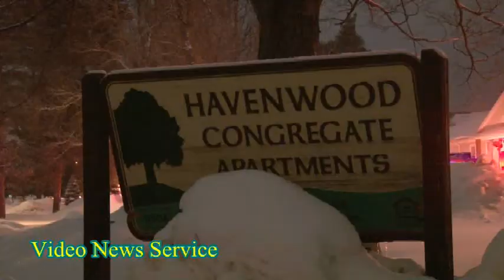Pipe burst causes big water mess at Havenwood Apartments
BATAVIA

For the second time in a a month and a half, Havenwood Congregate Apartments is dealing with a pipe burst and water damage.

Last evening about 11:30p.m., the City of Batavia Fire Department was called to 240 Richmond avenue for a three inch pipe that burst in a kitchenette in the community room.

According to Captain Mark Mikolajczyk, the three inch pipe had a 4 inch slash in it. About three inches of water was on the floor and water was leaking from the ceiling. Crew were able to shut off the water and clean up the mess in about two hours.

Four apartments were affected.

Fire crews were at Havenwood January 15, 2015 for a sprinkler system pipe that had froze and burst. All residents had to be evacuated that evening since the building did not have an operating sprinkler system and a part could not be found for the system until the next day. They stayed overnight at a local hotel until the problem was fixed

The water damage during this event this evening is much worse according to the fire department. There was more water leaking.

As of right now the building has no water or working sprinkler system. There will be crews on scene working through the night and they will be on "fire watch". Because of the crews working on scene all night the 29 residents, some in wheel chairs, will not have to be evacuated.

For more on this story watch WGRZ.